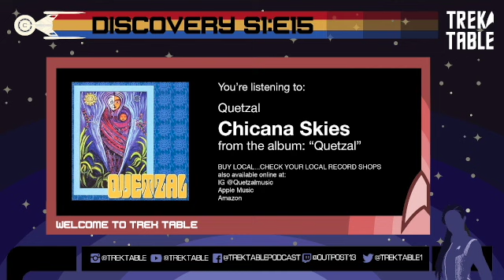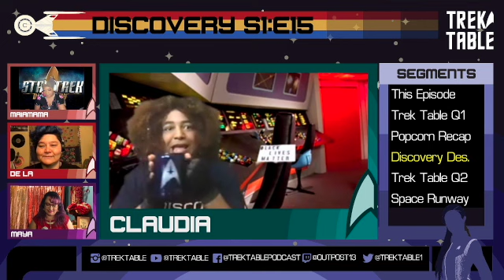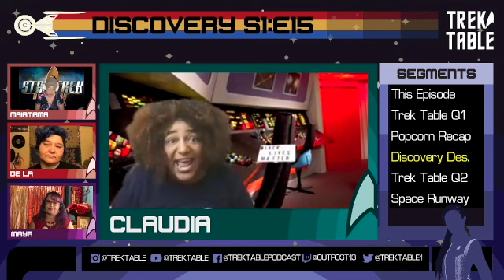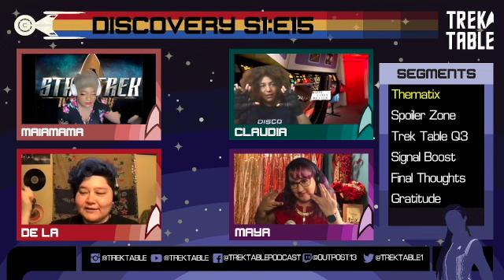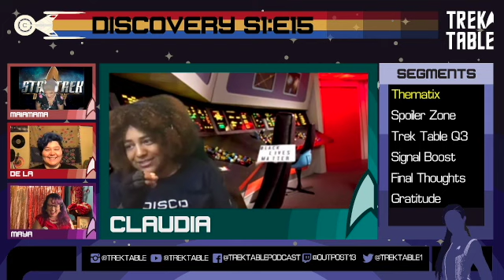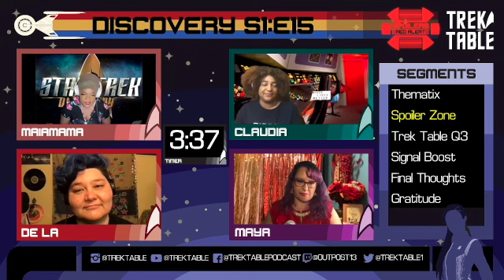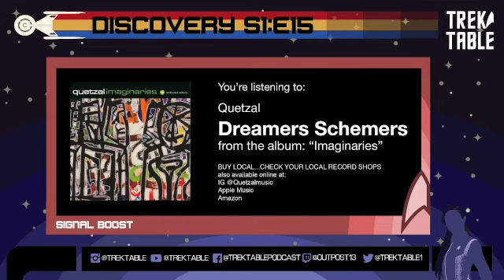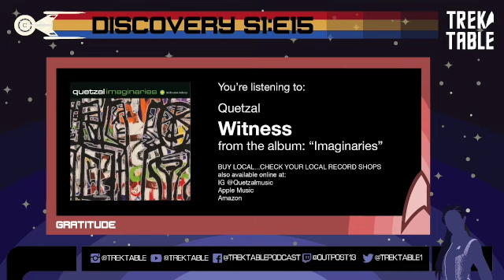TREK TABLE #16 | Star Trek Discovery Season 1 Finale, "Will you take my hand?"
In this full episode of Trek Table, we explore the Discovery Season 1 finale, "Will You Take My Hand?" So much drama, drama at the end of this season!

This Discovery episode was MADE for Space Runway looks! Plus, we’ll dig into the design that gives us drama like all the love for this trip to the Orion Vegas of Qo’nos but why does it feel like the old strip Vegas, with an slightly Asian twist? Join us as we examine colonialism and Klingons, and the implications of Tilly’s straight hair as a power symbol. This episode was so fun, Maya binged ahead a few episodes deep into Season 2 – so she’s gonna join us in the spoiler zone too!

In the comments section, share your answer to this episode’s Trek Table questions:
Q1. What's an isik? (Convince us you're right for extra points!)
Q2. What's more important: Survival or Principles?
Q3.  Why do you think Ash goes with L’Rell?

Trek Table is a weekly webcast amplifying Black, Indigenous, Brown, Women of Color (Queer or otherwise) and our allies as we hold Trek Space about Star Trek Discovery and all the Trek Multiverses. In particular we seek to build spaces for BIWOCTrek, our observations and insights from women of color at every level of Star Trek fandom from newbies who are Star Trek Light to multi-generational Star Trekking families.

TIMESTAMPS
11:16 Trek Table Question 1
14:42 Popcorn Recap
21:19 Discovery Design
33:57  Trek Table Question 2
38:34  Space Runway
46:12  Special Guest Announcement!
48:13 Thematix
1:09:19 Spoiler Alert (ends at - 01:16:38)
01:19:57 Trek Table Question 3
01:24:48  Signal Boost
01:30:06  Final Thoughts
01:38:47  Gratitude

SIGNAL BOOST

We strive to hold space for Black, Indigenous, Brown, Women of Color. Here are some resources that amplify and highlight the work of Women of color content creators, community builders and world shapers.

2021 Queer Women of Color Film Festival June 11-13
We celebrate our friends at the QUEER WOMEN OF COLOR FILM FESTIVAL.The FREE virtual film festival will premiere 19 films in 3 screenings, June 11-13, 2021. The 17th anniversary Festival Focus “Molten Connections” forges new relationships, awakens steadfast bonds of diaspora, and sparks a metamorphosis of love that withstands time.  All films are Subtitled for the Deaf & Hard-of-Hearing, and ASL Interpretation and CART/live open captions will be provided for live, interactive filmmaker Q&As.

Crenshaw Dairy Mart
We invite you to check out CRENSHAW DAIRY MART: home to artist collective and art gallery dedicated to shifting the trauma-induced conditions of poverty and economic injustice, bridging cultural work and advocacy, and investigating ancestries through the lens of inglewood and its community.  To view some of their videos and know about the artists and their public art please

Mutual Aid India
We want to uplift this great reminder from writer Riddhi Dastidar "Mutual aid is a radical act. It is not charity. It destabilizes the inequities that structure society by collectively caring for one another while continuing to hold government and those who hold power accountable." We encourage you to be part of the radical act of mutual aid; goto for curated & vetted list of opportunities to donate for COVID relief.

2021 National Queer Arts Festival Presents Central American Unicorns in SPACE!
 Connections to the past and to each other have been severed by dark forces that made us forget who we are and where we’ve come from. Set in the future where borders as we once knew them on Earth no longer exist, join our host/captain Maya as she travels through the ether to unite a crew of healers, artists, shapeshifters and timekeepers using prayers, poetry, movement and performance to uncover what became of the Central American Diaspora.

FOLLOW OUR MUSICIANS
@Quetzalmusic on Instagram

Claudia Alick @calling up justice
Maya Chinchilla  IG: @maya_chapina
Alison De La Cruz IG: @picsbydela Twitter: @TweetsbyDeLa
Maia Mills Lowe:  @maia-splaining

FOLLOW TREK TABLE
@TrekTable on Instagram
@TrekTable1 on Twitter
@trektablpodcast on Facebook